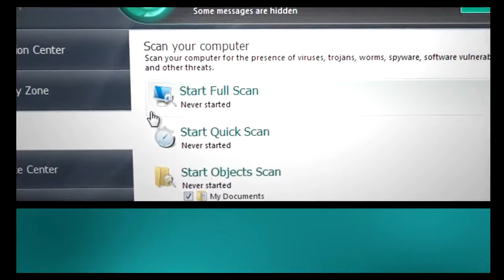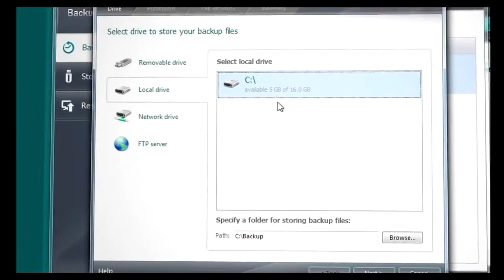FastMarketWeb Security office